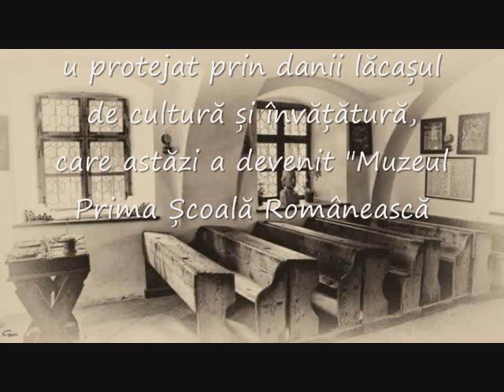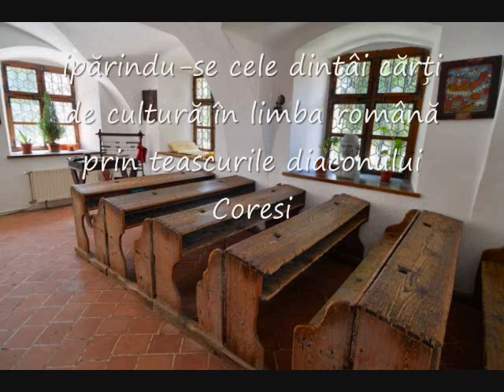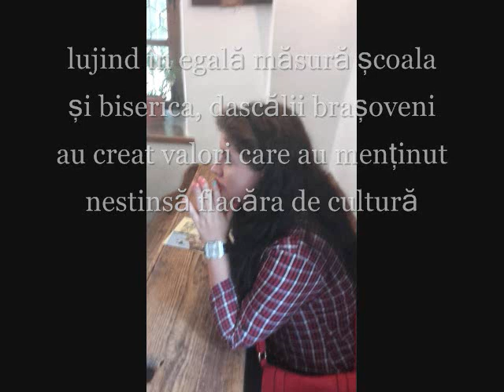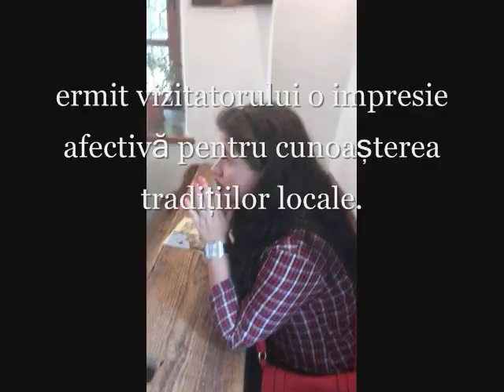cea mai veche scoala din Romania